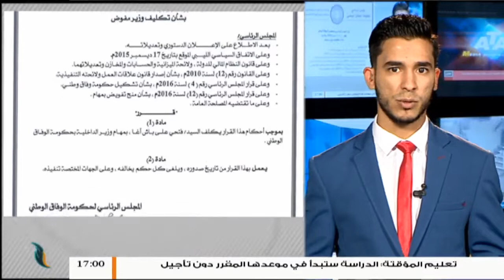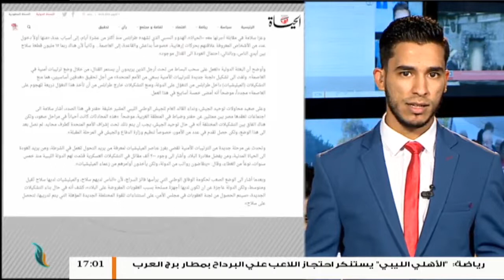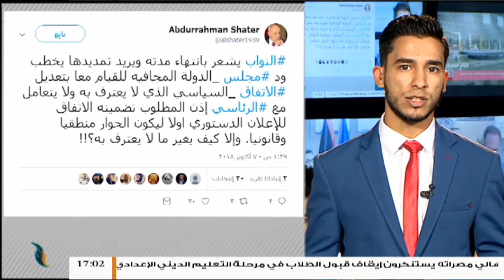موجز أخبار الساعة 5 مساءً | 7 - 10 - 2018